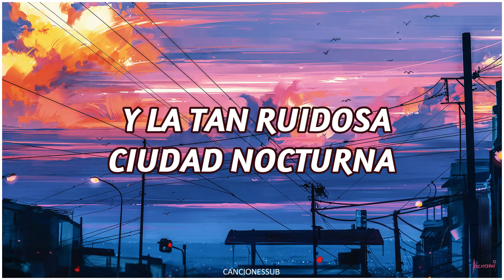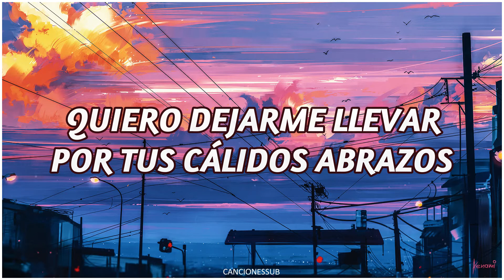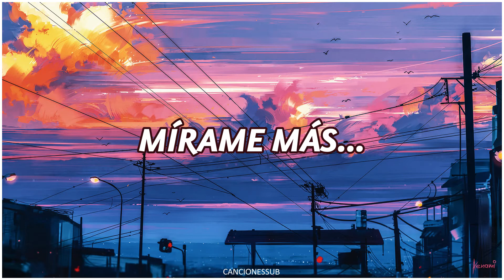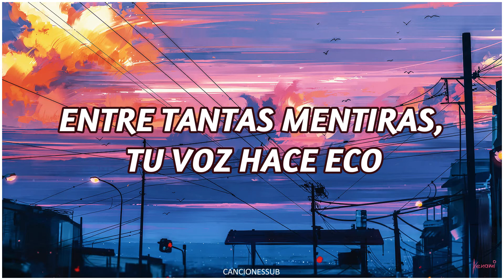Kizukeyo Baby-THE ORAL CIGARETTES//Sub español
A pedido de un suscriptor cuyo nombre ya olvidé.
Realmente al principio no me terminaba de convencer la canción, pero a medida que iba realizando este vídeo me terminó gustando bastante.
Es todo xD.
Si tienes alguna sugerencia acerca de posibles futuros vídeos, házmelo saber a través de la caja de comentarios y así quizá al igual que con este vídeo traiga un vídeo sobre tu sugerencia, quizá.